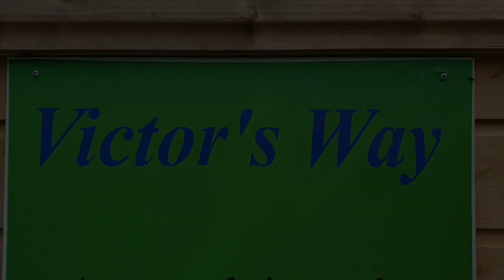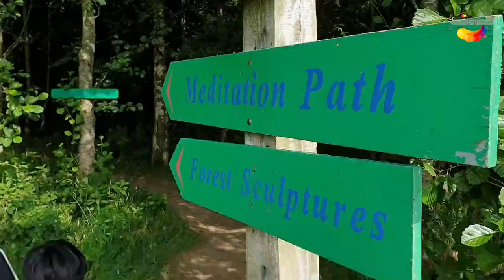Victor's Way | Indian Sculpture Park | Ireland